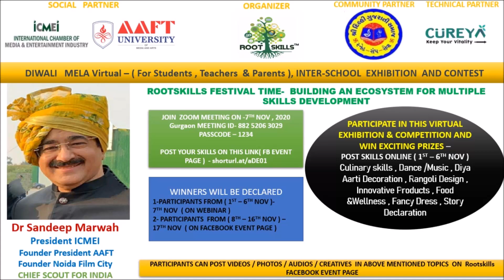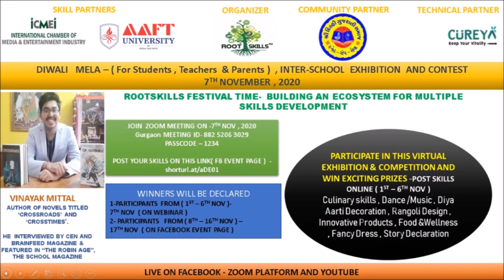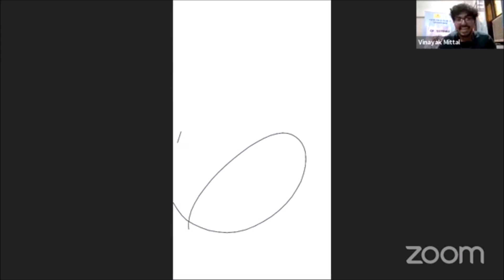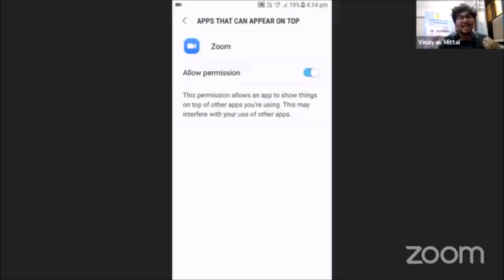Dr Sandeep Marwah, Chief Scout for India, Addressing at Rootskills Inter School Diwali Mela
Dr Sandeep Marwah, Chief Scout for India, Addressing at Rootskills Inter School Diwali Mela, Author Vinayak Mittal and Students join in conversation